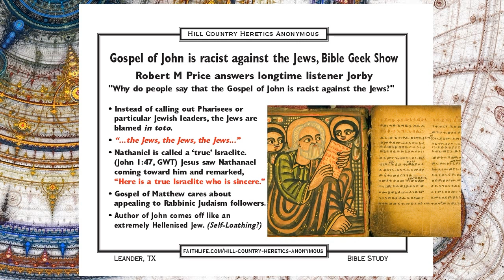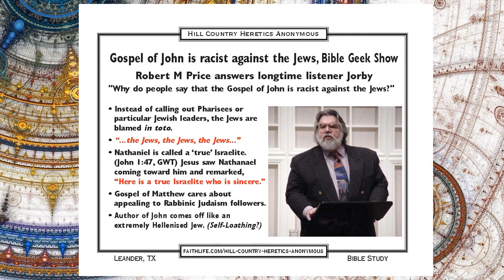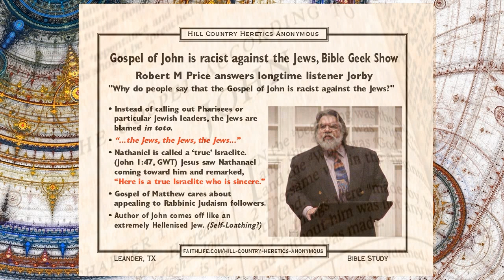Gospel of John is racist against Jews, Bible Geek [AUDIO]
Gospel of John is racist against the Jews, Bible Geek 13-0312

Robert M Price answers longtime listener Jorby
"Why do people say that the Gospel of John is racist against the Jews?"